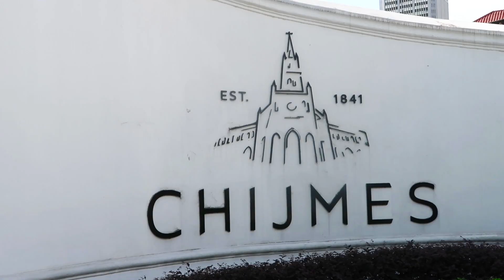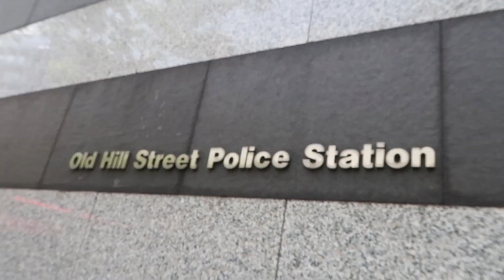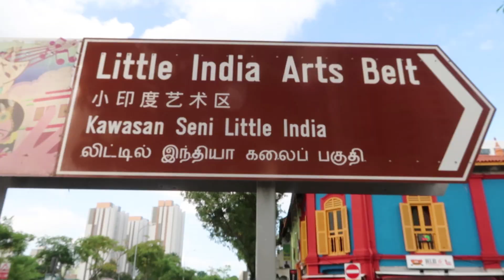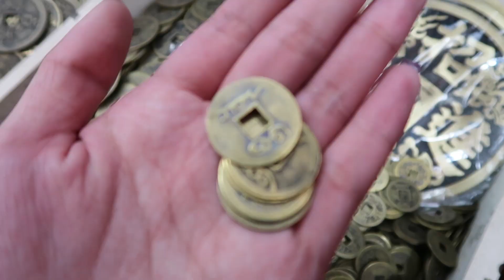Singapore Instagrammable places | Lokasi syuting CRAZY RICH ASIAN ?!